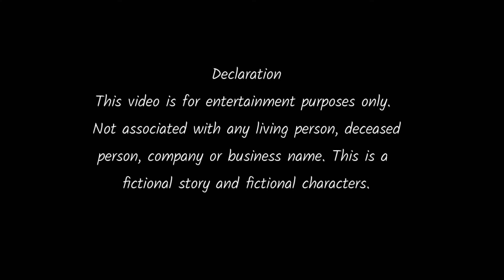I....net - Assamese short film new 2022 - MGV Channel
কেৱল মনোৰঞ্জনৰ বাবে

short film festival 2022 india
north east short film festival

@MGV Channel

assamese short movie new
short film
Assamese sad story
internet story in Assam
current situation